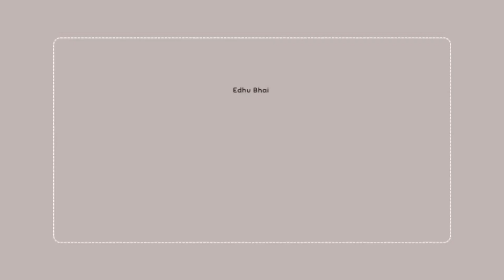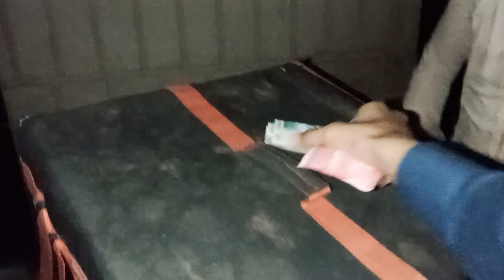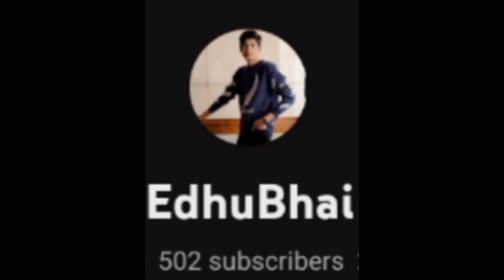Alhamdulillah❤️500 hundred subscribe ho gay😊